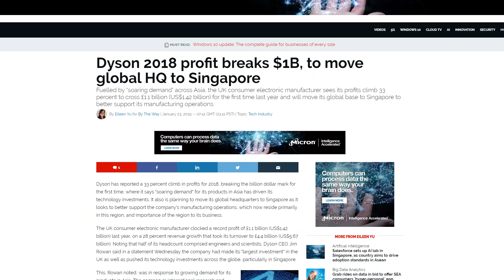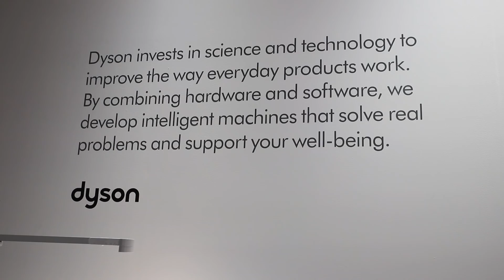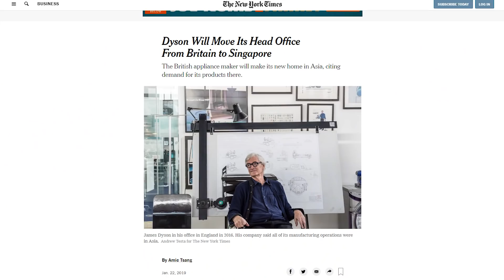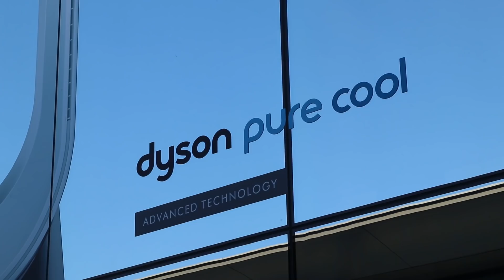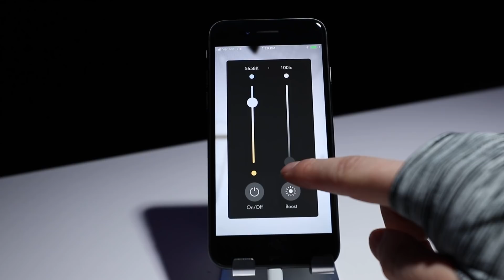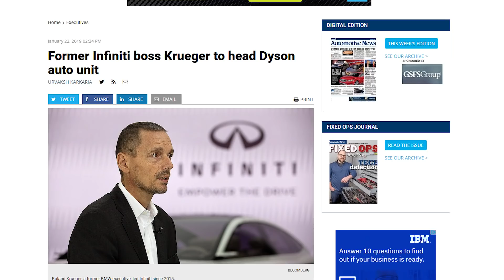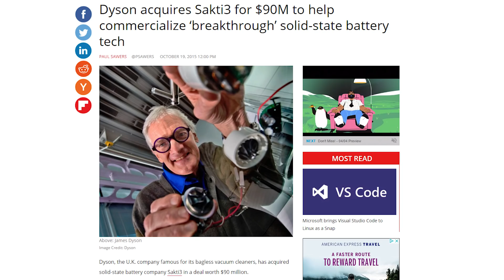Why Dyson is the tech company you should be paying attention to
Thanks to Dyson for partnering with me on this video!

Dyson is perhaps best known for its revolutionary vacuums, but in 2019, they're much more than that — they make a hair dryer, hair styler, lights, purifiers, bladeless fans etc. Watch the video to find out why Dyson is the sleeping giant of tech companies.